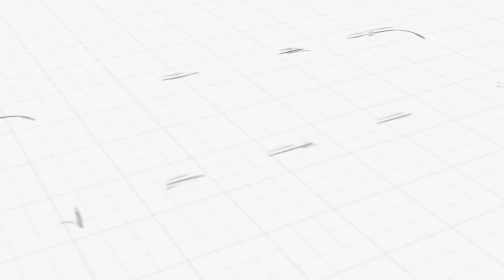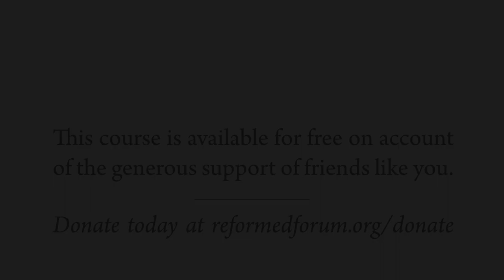Prolegomena for Zephaniah: Establishing Theological and Hermeneutical Method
This is the first lecture in ”Zephaniah’s Protology in Eschatology: A Major Theme in a Minor Prophet” taught by Dr. Mark Winder.

This course explores the book of Zephaniah in its context, demonstrating how the prophet utilizes protological themes to construct an eschatological picture pointing to the great Day of the Lord. Beginning with an introduction to covenantal themes and establishment of the theological assumptions and hermeneutical method employed in approaching Zephaniah, the course then unpacks the historical context in which Zephaniah ministers, particularly the dissolution of the Assyrian empire, and the event and implications of the discovery of the Deuteronomic code during King Josiah’s reforms.

The majority of the course exposits Zephaniah’s prophecy and highlights the significant eschatological teaching formed within the framework of protological themes. At each turn where judgment is pronounced upon the evildoer, that same judgment holds forth overtones of hope for the faithful remnant—the hope of the coming Messiah.

To register for this free course and access all the support materials,